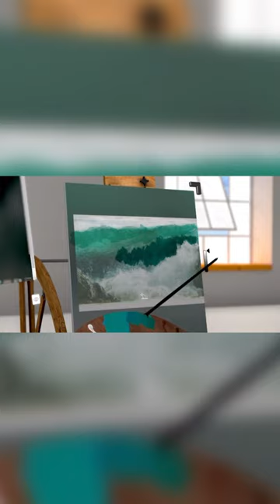Vermillion VR Painting- Virtual Reality - Quest Pro Samantha Brambilla